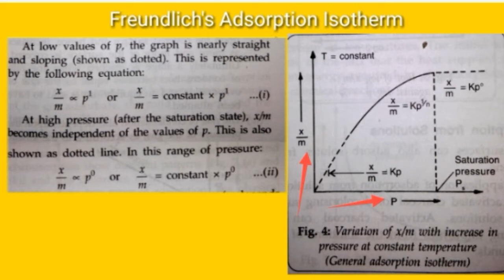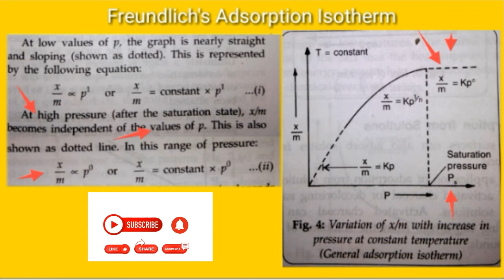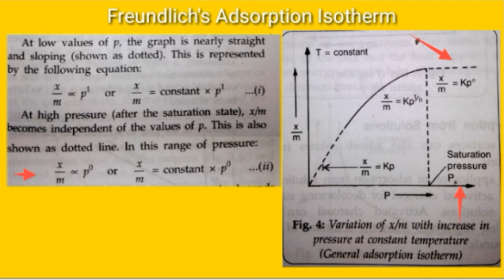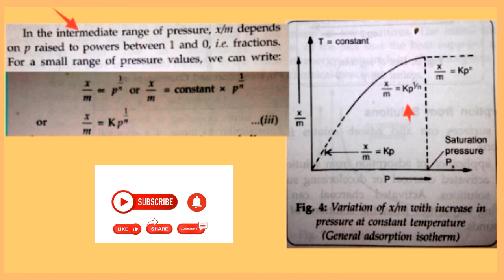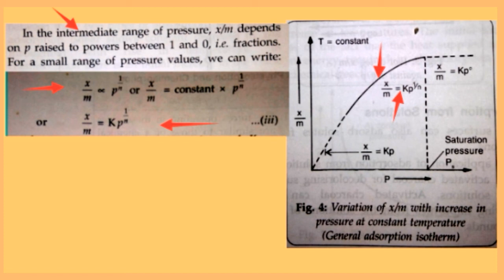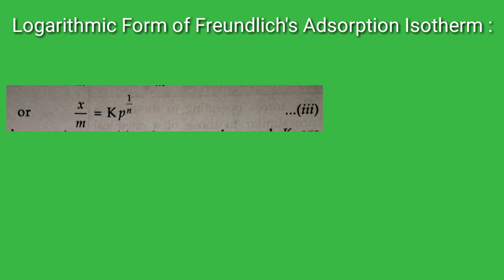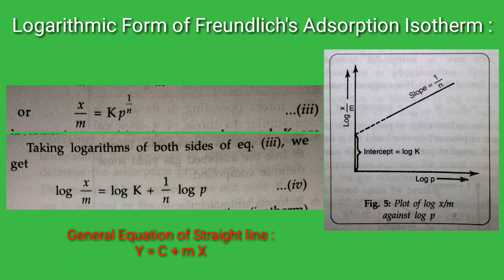Freundlich's Adsorption Isotherm, Surface Chemistry Part 4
Unit : 5, Topic : Surface Chemistry, Part : 4